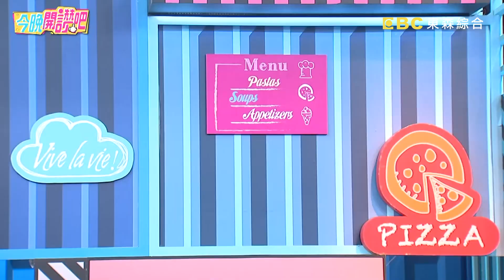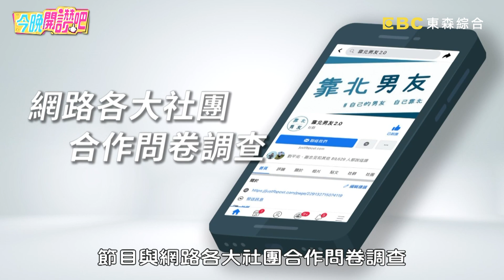咪咪約尪夫妻兩單獨約會！Paul戲精秒上身「心臟痛」？咪咪 Paul︱Part1/3 EP584 20231212︱今晚開讚吧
主題：婚姻如戲，全憑演技！「婚姻戲精」教你演出幸福大劇？！
藝人：Paul

幸福婚姻，靠的是一步一腳印？還是全憑演技？鍾欣怡忘帶錢包搭霸王計程車，狂打頭演自責只為拜託老公送錢！咪咪婚前拉同事小孩演Paul的兒子，打悲情牌騙房東養兒辛苦博同情？Paul騙咪咪自己心跳慢不舒服，只為逃避出門約會？吳懷中老婆想去姊妹聚會，竟大飆演技精心設計婆婆幫帶孩？更多精彩有趣的故事，請鎖定晚間7點《今晚開讚吧》！